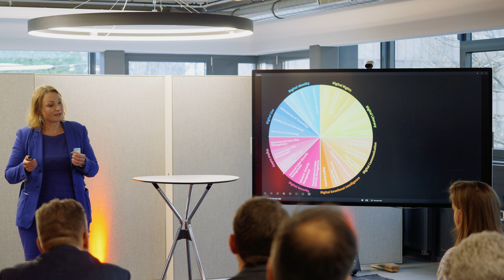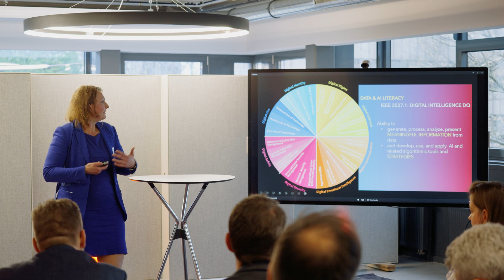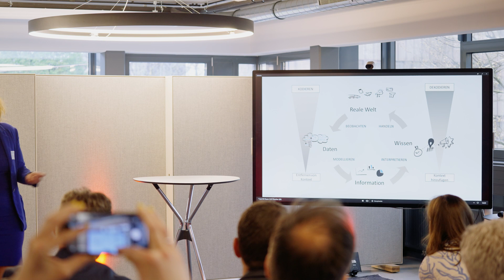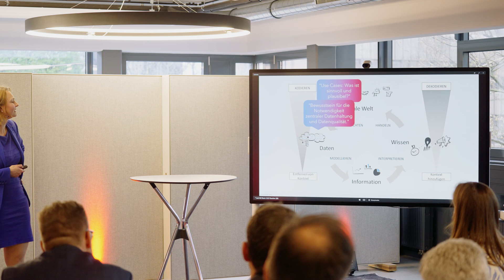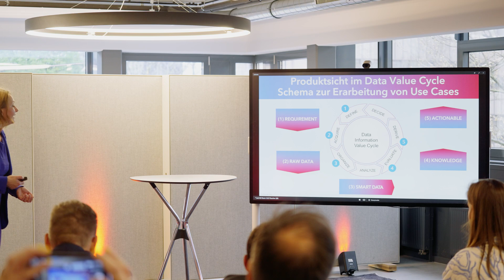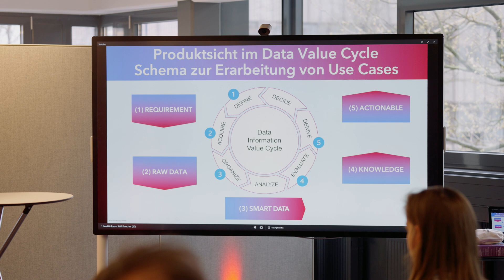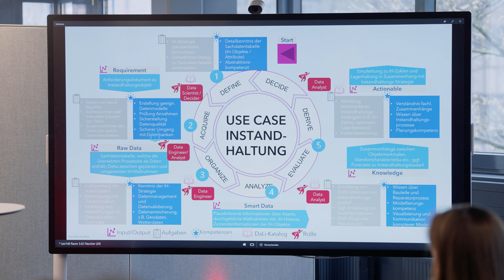metaTransformationCamp 2023 - Let's talk Data !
Keynote von Katharina Schüller zum Thema: Let's talk Data! - Digitale Resilienz durch Data Literacy